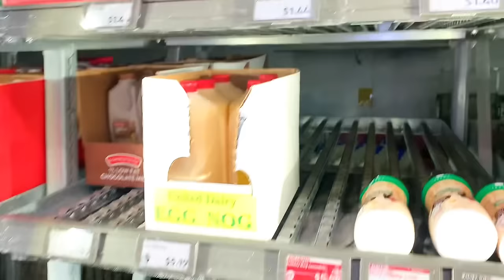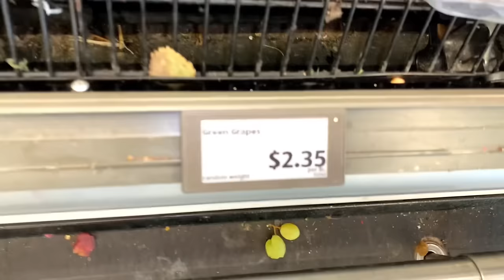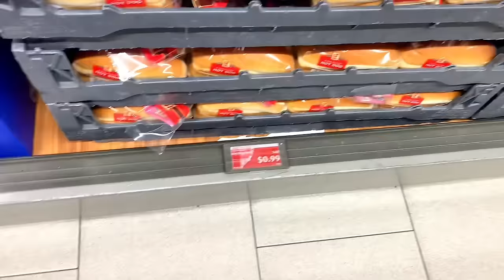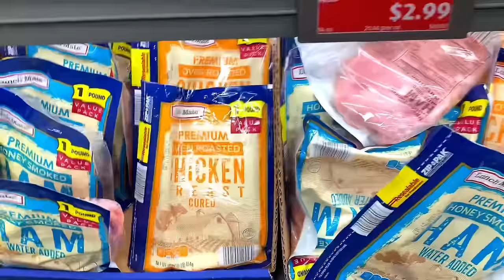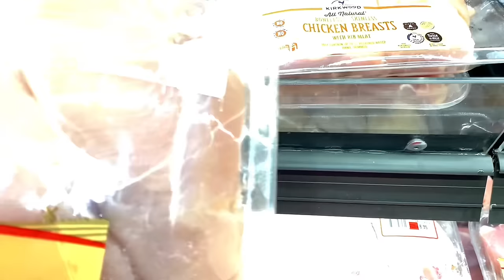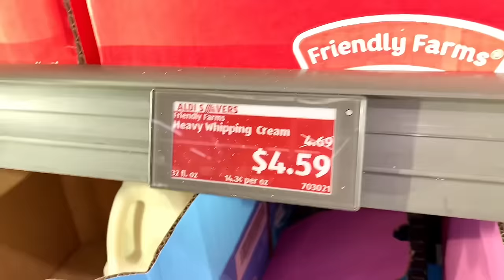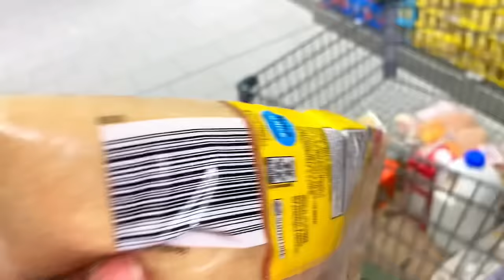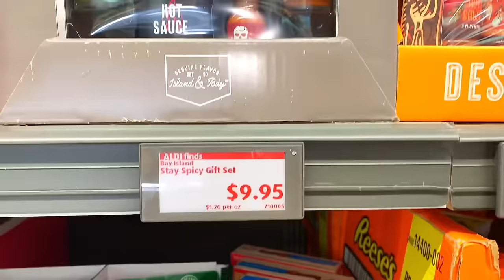SHOP WITH ME | ALDI | FOODSTAMPS GROCERY SHOPPING! VLOGMAS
SHOP WITH ME | ALDI | FOODSTAMPS  GROCERY SHOPPING! VLOGMAS My name is Avis. I am a mom of 5 all together but…..we are a family 6, 2 adults, and 4 children. On this channel, I do Vlogs, lifestyle vlogs, and lots more. If you enjoy the content, come on and join the family, as I am on this YOUTUBE journey.

Our Birthdays
Avis 1/22
Antonio 2/22
Trice 1/16
AJ 1/24
Taisha 6/3
Ameer 6/8

Music